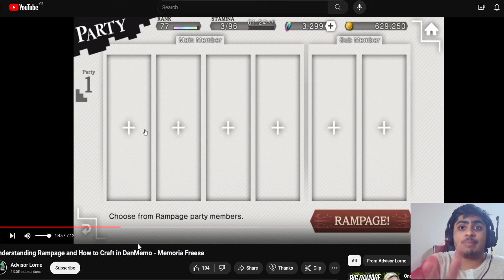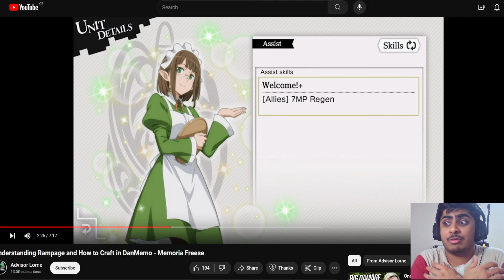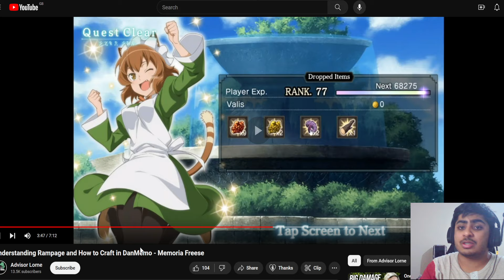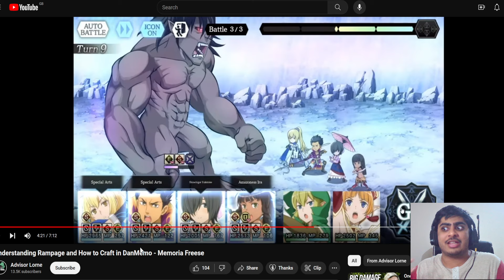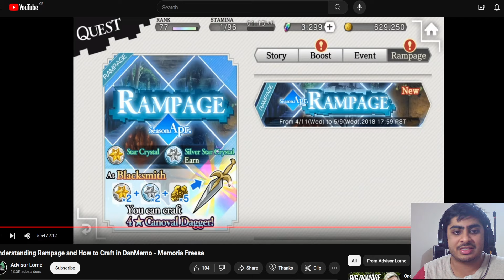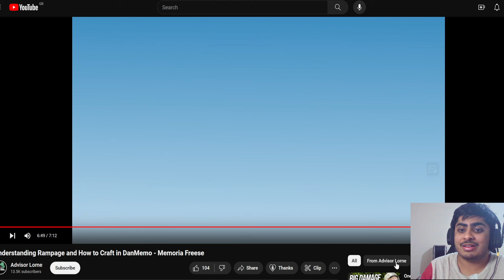THE BEST GAME MODE DANMEMO RELEASED & THEY DROPPED IT IN LESS THAN A YEAR! (Danmachi Memoria Freese)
Danmemo had some amazing innovative and smart game ideas and one of them was this!

壇蜜がリリースした最高のゲームモードが1年足らずで削除された！（壇蜜メモリア・フレーゼ）